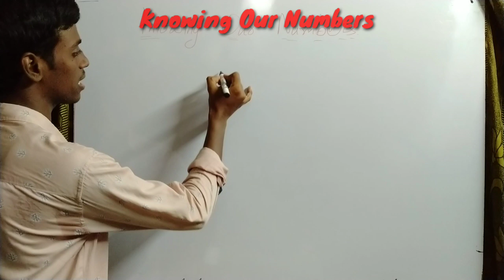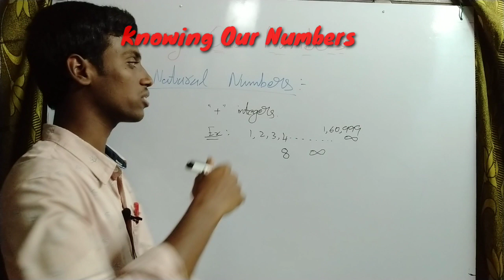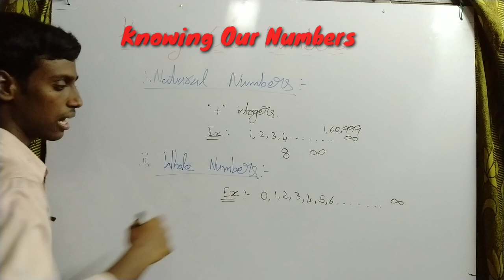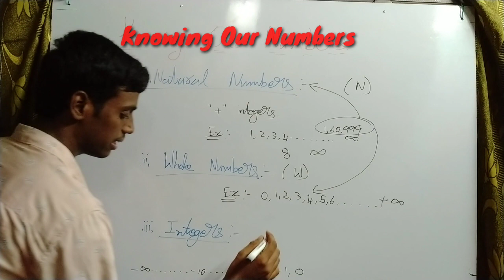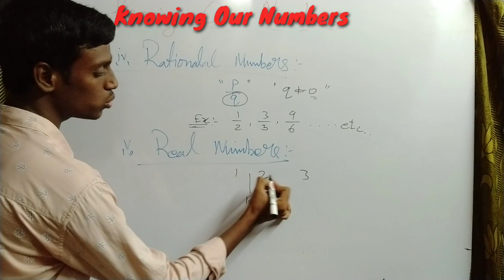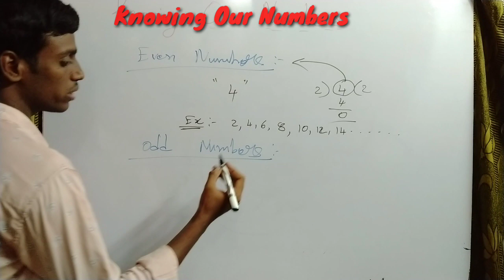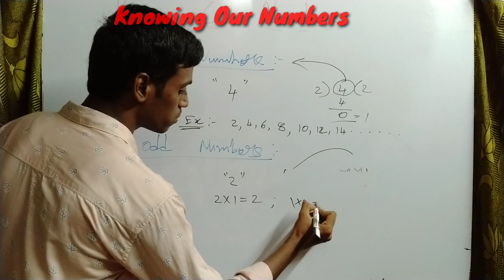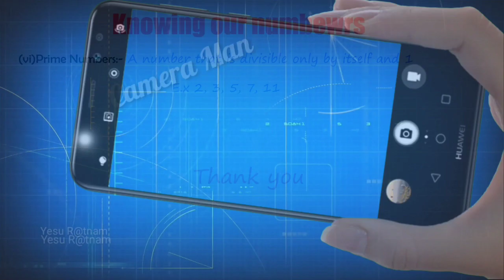6th class Knowing Our Numbers Introduction in telugu.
6th class 1st chapter Knowing Our Numbers Introduction in telugu.

☞Editing Software
Filmora 9.0

tq